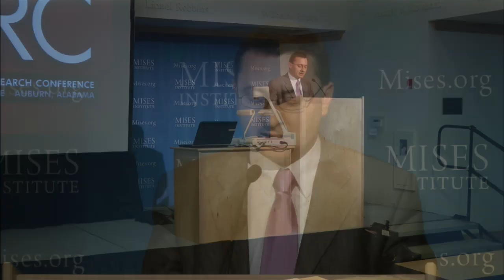From Monetary Nationalism to Monetary Imperialism | Nikolay Gertchev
Full title: "From Monetary Nationalism to Monetary Imperialism: Fractional Reserve Banking and the Inter-Government Cooperation"